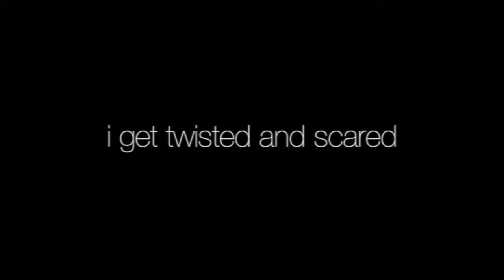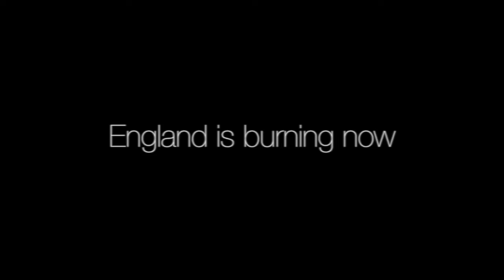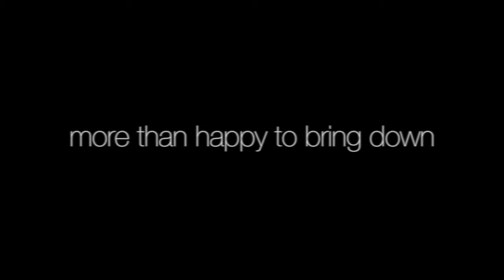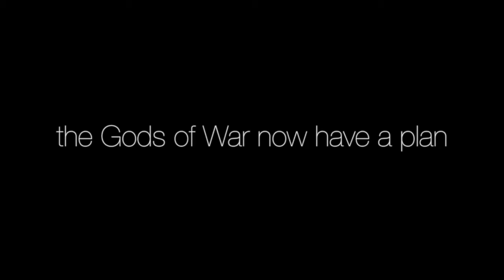Fall From Grace video by Ken Fletcher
Side 1: Track 1 - "Fall From Grace"

TRACK LISTING

Side 1
1. Fall From Grace (5:00)
2. The Memory OF Falling (3:55)
3. If Not Me (3:44)
4. Falling (Strange Way) (2:49)
5. Fall In Fall In (3:00)
6. Let The Cards (2:30)
7. Down She Went (6:28)
8. Leaves Fall (4:54)
9. Aegean (4:24)
10. The Fallen One (2:17)
11. The Fall Of Rome (3:50)
12. Working Man (1:51)
13. Doing The Berlin Wall (5:13)
14. Free Fall (4:46)
15. Falling Through The Cracks (3:49)
16. Love Connection:Only Daughter:Someone's Daughter (6:41)
17. Fallen Soldiers (1:45)

Side 2
1. You My Falling Star (2:58)
2. Fear The Fall (3:37)
3. Washington Falls (language warning, explicit lyrics) (4:18)
4. No Fallen Angel (language warning, explicit lyrics) (4:30)
5. Drop A Bomb (2:24)
6. The King Has Fallen (4:38)
7. Fall Into These Arms (6:04)
8. How Many Falls Can A Heart Take (2:12)
9. Take It From Me (2:55)
10. Take That Fall (4:44)
11. Falling Away (5:52)
12. Getting On A Plane (3:54)
13. Falling Through These Years (2:36)